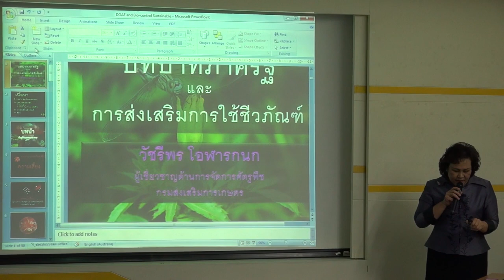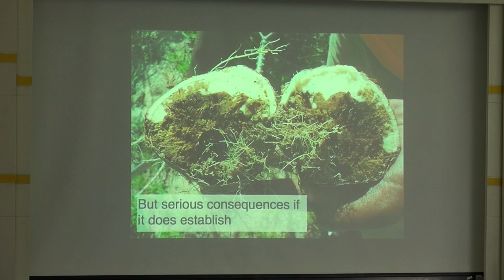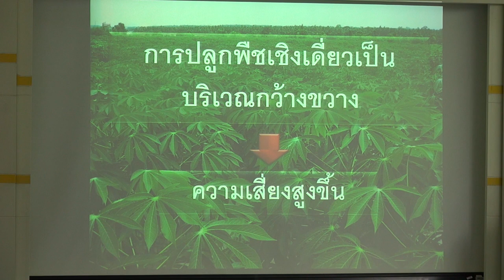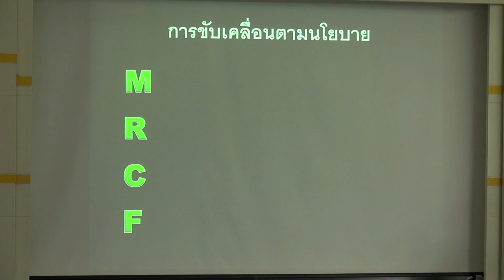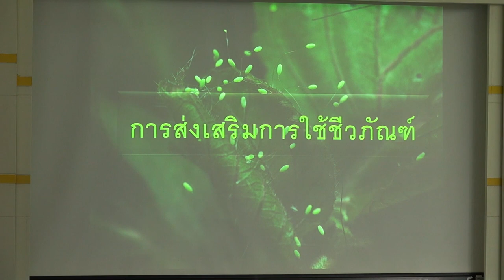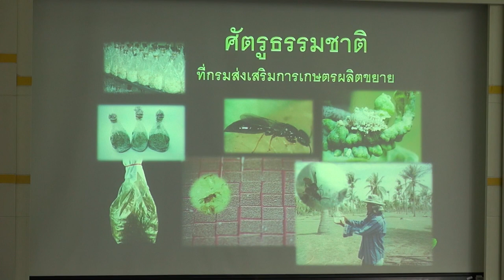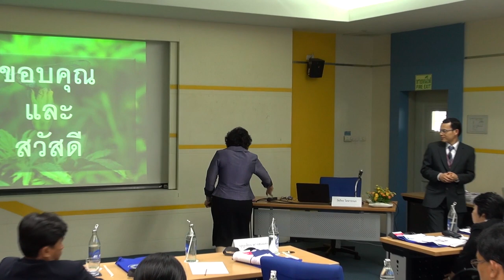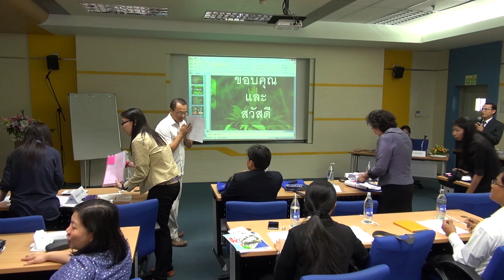การควบคุมและกำจัดแมลงศัตรูพืชด้วยชีววิธี เพื่อเกษตรกรรมที่ยั่งยืน (2/6)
การสัมมนาเรื่อง การควบคุมและกำจัดแมลงศัตรูพืชด้วยชีววิธี เพื่อเกษตรกรรมที่ยั่งยืน วันพุธที่ 1 เมษายน 2558 เวลา 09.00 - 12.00 น. ห้องประชุม CC-305 อาคารศูนย์ประชุมอุทยานวิทยาศาสตร์ประเทศไทย (CC) อุทยานวิทยาศาสตร์ประเทศไทย